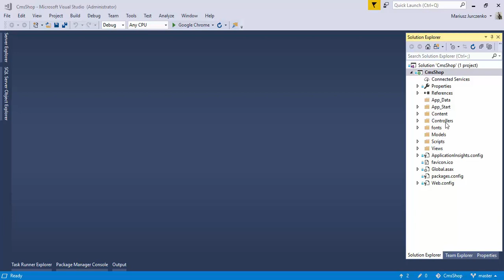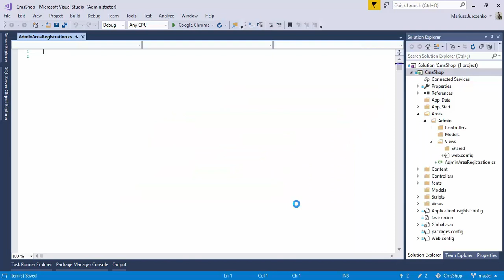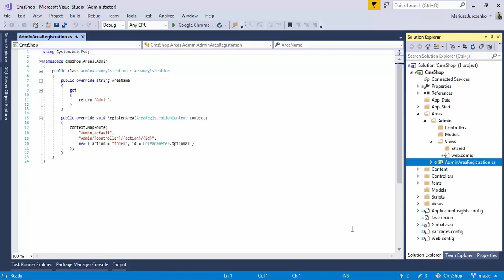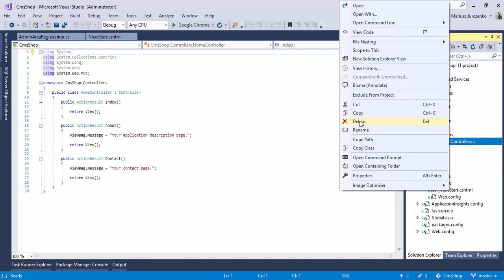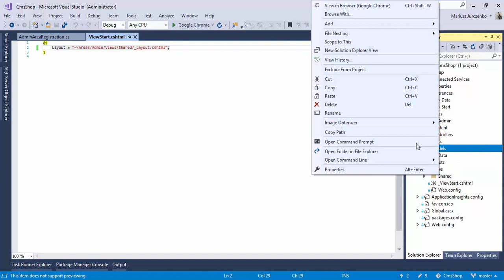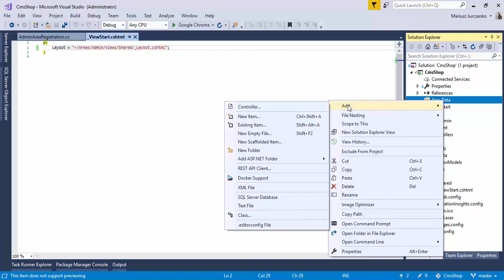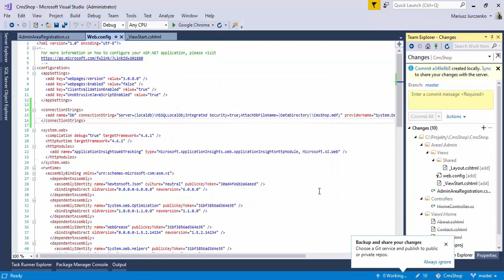CMS Shop Paypal - Praktyczny projekt odc.2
Projekt ten łączy w sobie funkcjonalność CMSa – systemu do zarządzania  treścią oraz funkcjonalność sklepu internetowego. Wszystko to jest  zrealizowane w jednym projekcie. Zawartość kursu mogła by być  wykorzystana w kilku osobnych kursach takich jak: asp.net mvc,  bootstrap, adminLte, cms, sklep. Całość stanowi jeden duży praktyczny  projekt, który musi być realizowany zgodnie z kolejnością nagranych  odcinków i który został podzielony na mniejsze moduły funkcjonalne takie  jak:

Moduły funkcjonalne kursu:

rozpoczęcie projektu, konfiguracja, administracja CMS – CMSShop sekcja 1
administracja sklep internetowy – CMSShop sekcja 2
front cms, sklep internetowy – CMSShop sekcja 3
sklep – koszyk – CMSShop sekcja 4
rejestracja, logowanie, role – CMSShop sekcja 5

W projekcie zostały wykorzystane technologie:

 – ASP.NET MVC – Entity Framework – LocalDB – Rejestracja, logowanie, role – Widoki, widoki częściowe – Ajax – Routes – Bootstrap – AdminLTE – GIT – CKEditor, Roxy File Manager, Drag And Drop – i inne …